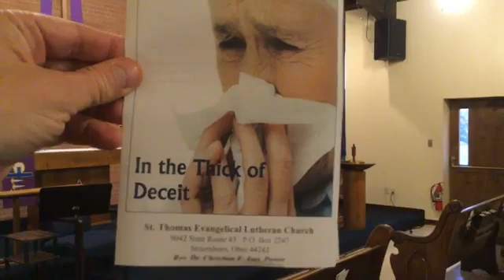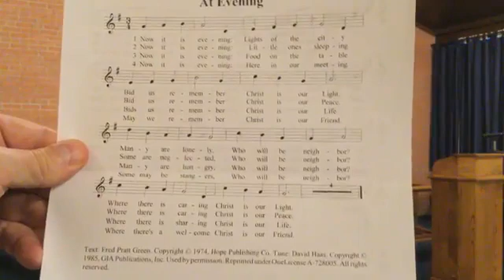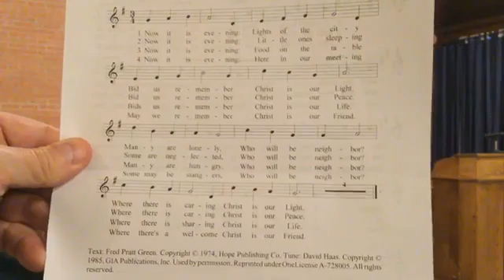April 7, 2022 - Lenten Midweek 5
Sermon: "In the Thick of Deceit"
Texts: Isaiah 43: 16-21; Psalm 73; Philippians 3:4b-14; John 12:1-8
Is it possible we live in a world where deception is so common place we have come to accept it as "normal?"